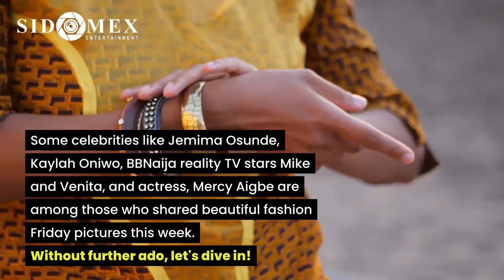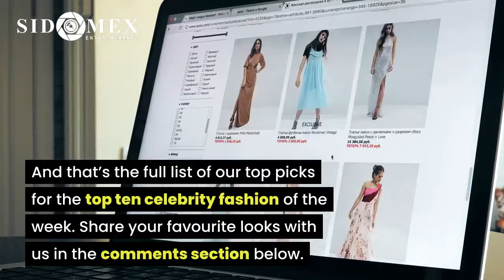Top 10 Celebrity Fashion Look of the Week [Friday, April 24, 2020]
Top 10 celebrity fashion of the week: Jemima Osunde, Venita Akpofure, Kaylah Oniwo stun on Instagram

The lockdown is ongoing and more celebrities are sharing less fashion-related pictures and more content to help fans and followers through these trying times. While some are going directly to the streets, others are giving away cash prizes to help fans and followers cope.

Nonetheless, for those who love to see aesthetically pleasing things, we have some fashion Friday pictures from your favourite celebrities that will gladden your heart.

Some celebrities like Jemima Osunde, Kaylah Oniwo, BBNaija reality TV stars Mike and Venita, and actress, Mercy Aigbe are among those who shared beautiful fashion Friday pictures this week. Without further ado, let's dive in!

10. Mercy Aigbe (0:38)
Actress, businesswoman and Vlogger, Mercy Aigbe shared this super cute picture of herself in this pink two-piece outfit on her Instagram page. The dual tones of the jacket helped this look stand out as well as the soft glam makeup that she paired it with. Love this look? Share your thoughts with us in the comments section below.

9. Diane Russet (0:56)
Big Brother Nigeria reality TV star, Diane Russet is showing us how to style casual outfits and according to her, the best way is to be simple. She styled this orange two-piece outfit from Kim Oprah’s closet with statement earrings and sunglasses. Simple and to the point. Let us know if you like this look in the comments section below.

8. Kaylah Oniwo (1:18)
OAP Kaylah Oniwo shared a picture of herself in this stunning flower-patterned maxi dress and we cannot get enough. The dress is sleeveless and ruched on one side and she styled it with a cute mini bag and lots of accessories. Love the look?

7. Venita Akpofure (1:14)
Venita Akpofure always looks like a doll. She looks even more so in this stunning Ankara two-piece outfit from The Enkay Clothing. She styled the outfit simple with statement earrings alone and gave off beach vibes through the picture. We’re in love. Are you?

6. Frodd (1:59)
Frodd is proud of his Igbo roots as is evident in every outfit that he shares on social media. The recent one is no different. He wore a green men’s two-piece designed with the Igbo Isi Agu around the edges of the top and at the pocket. The design gave this look a sophisticated yet authentic look. He styled this outfit with a red cap and black shoes.

5. Noble Igwe (2:19)
Stylish ripped jeans, check. Long-sleeved polyester velvet t-shirt, check. Classic hat, check. Matching brown shoes, check. Noble Igwe shared a throwback from when we still allowed to go out and this look shows that he is still as stylish as ever. This casual look has everything it needs to be just right, never doing too much.  We love it, do you?

4. Nancy Isime (2:40)
Nancy Isime went out for the first time in a few weeks and she could not resist the urge to go all out with her outfit. She styled ripped jeans with a turtleneck top, a bucket hat and super stylish red shoes with a Dolce and Gabbana purse. We think she’s ready to go anywhere she wants. Share your thoughts on this look with us in the comments section below.

3. Jemima Osunde (3:04)
Is there any such thing as apocalypse fashion? If there is, then Jemima Osunde will definitely take the crown. She shared these pictures in preparation for her birthday on the 30th of April and they look so good. The combination of the corset, the boots, and that high ponytail gives of apocalypse vibes, even though it really isn’t the end of the world. We absolutely love it.

2. Mike Edwards (3:28)
Big Brother reality TV star, Mike is throwing it all the way back to when he still had his Ebuka-approved moustache. At this point, it is obvious that the reality TV star loves eighties fashion, and we love those tones and how he styled them. We can’t wait to see more of his looks. Love it?

1. Anto Lecky (3:51)
Anto looks like a woman who is ready to take on the world in this gorgeous wine coloured two-piece outfit. She paired the look with statement earrings and red lips. For a pop of colour, she added black and white shoes into the mix. This look is perfect and we absolutely love it.

That’s our list for the week! Which look was your favourite among these looks?
Which didn’t quite do it for you? Share your thoughts with us in the comments section below.